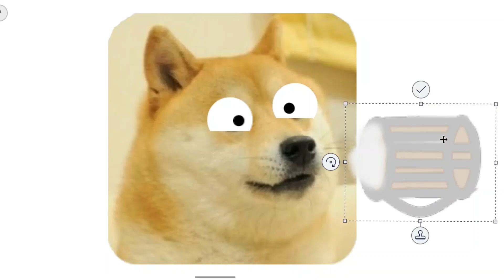Doge trys werid fluid - THE REAL DOGE fan video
Doges last words - "Lets try it!"